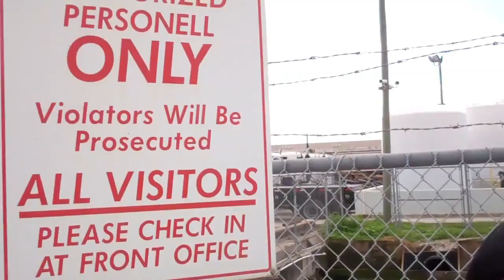King Ciatso has some final words for Sam Shaw